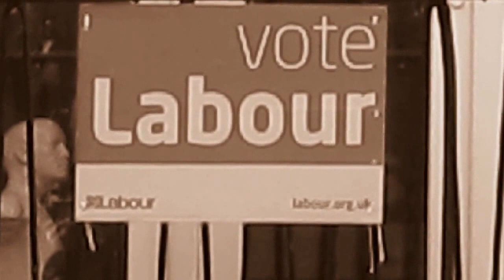Sepia at 132 Green Lanes Hackney London N16 July 12 2017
Green Lanes stuff